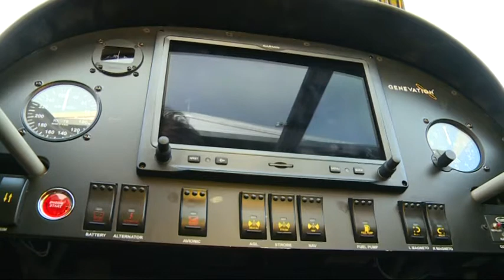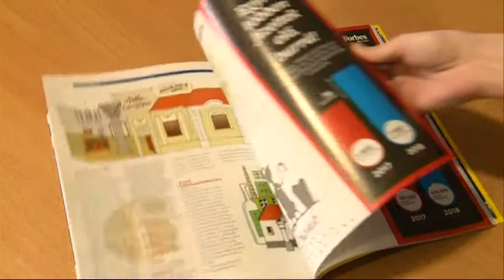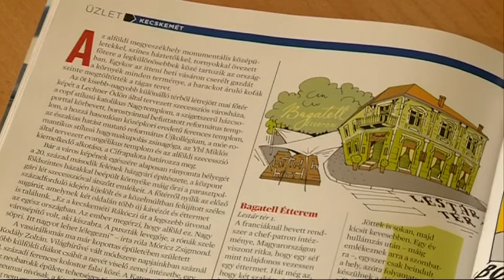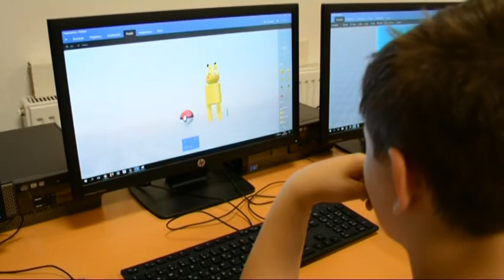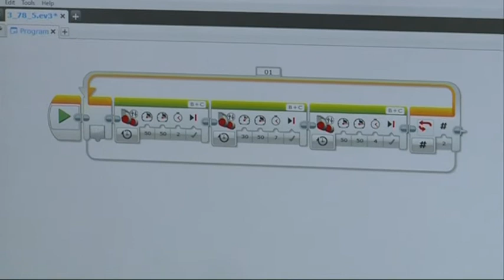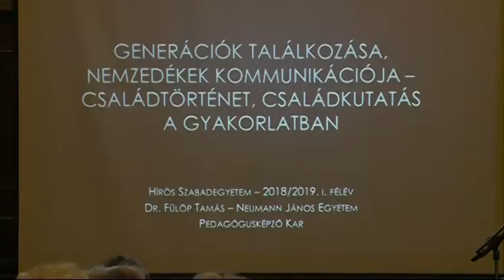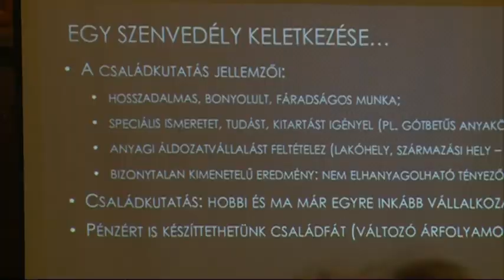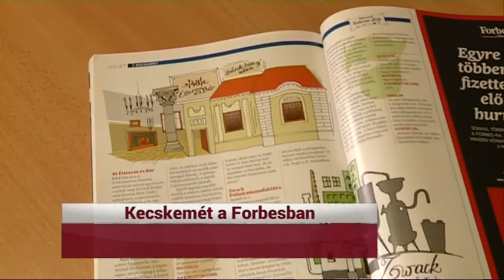KIEMELŐ (2018. április 4.)